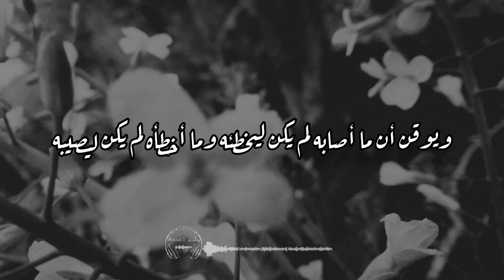إحذر مداخل الشيطان عليك لا تفتح على نفسك باب التحسر!